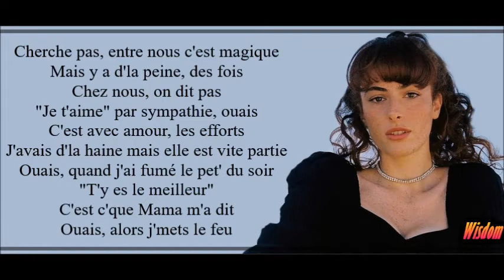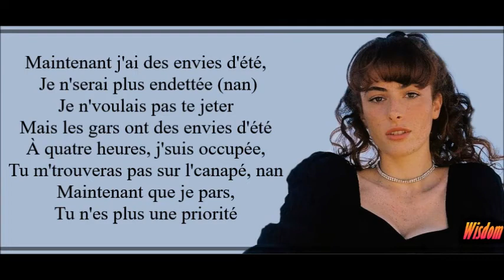Poupie - Feux (Lyrics/Paroles)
MERCI POUR VOTRE SOUTENIR!
IF YOU LIKE WHAT WE ARE DOING,